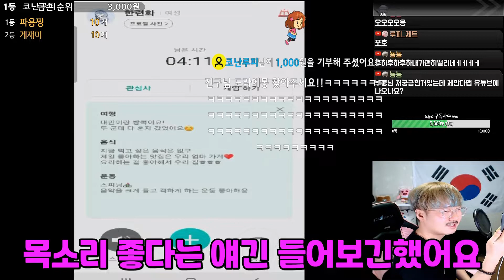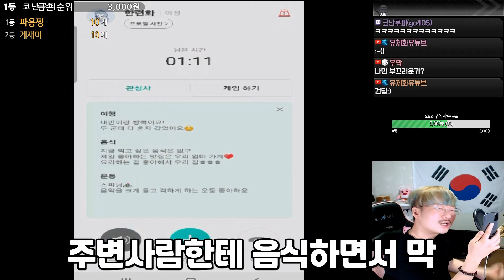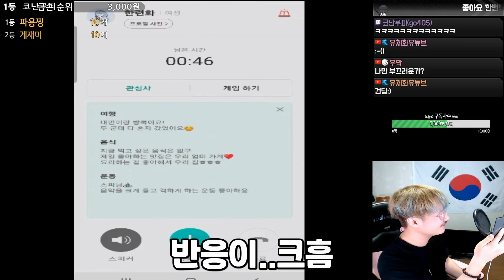꽃 같은 그녀를 만났습니다.. 심장아 나대지마 [소개팅]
컨텐츠 진행시 후원으로 방해가능하나, 이번처럼 ㅋㅋㅋㅋ도배 등의 후원이 있을 경우에는 보는대도 불편하실 것 같아서 자르겠습니다

감사합니다.

1. 도네이션(투네이션)

1기 화끈한녀석들 +15000